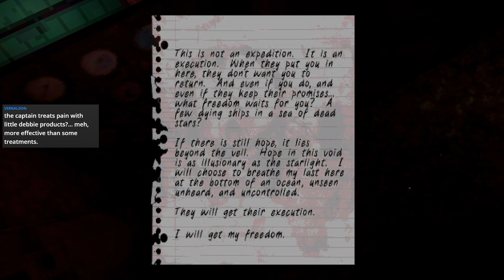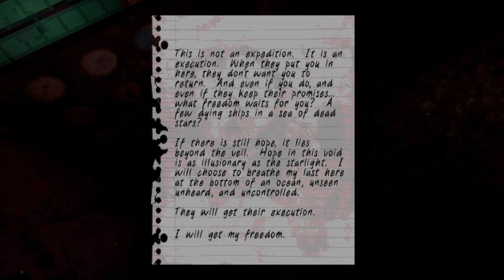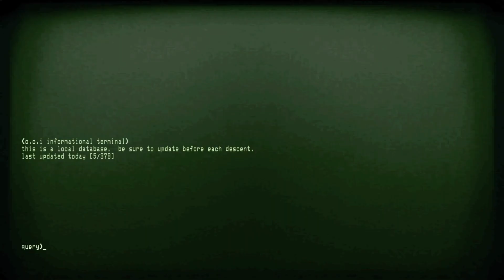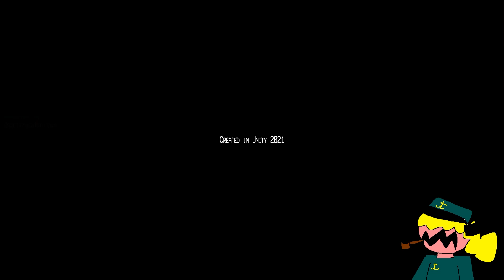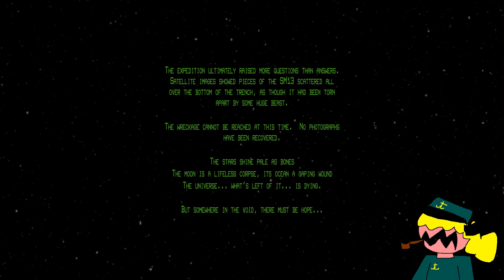IRON LUNG: Don't Watch I'm Embarrassed (Featuring Weary Sea Captain)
The weary sea captain is here to lead all of us to a watery grave. But it isn't water. it's an ocean of blood.

Also the math disability thing is real I have paperwork to prove it and asking me to play this game is a form of abuse.